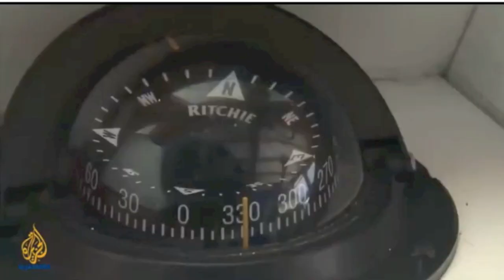Old&New Videos Philippine Armed Forces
Armed Forces of The Philippines 2013
AFP 2013
AFP Modernization 2013